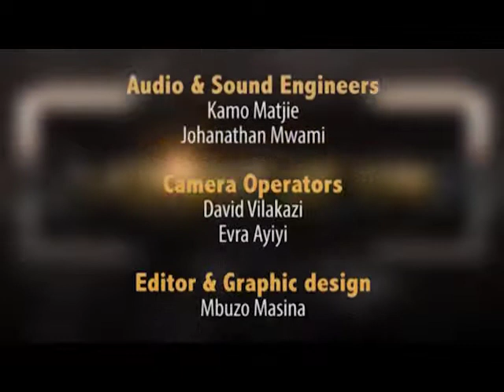Moment of Fire:Giftedness and Wealth Transfer Episode 6